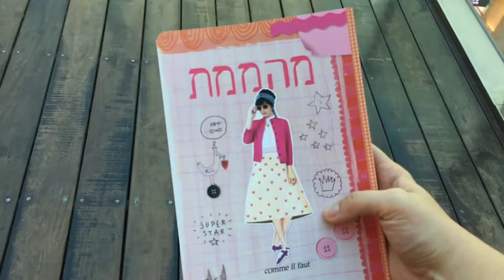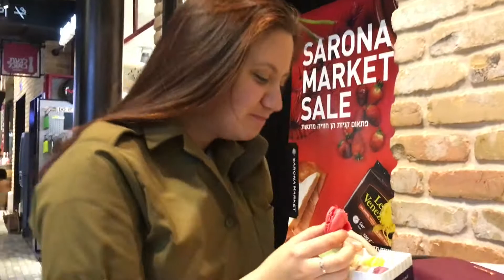vlog: теперь вы знаете способ меня подкупить / Саша Кирман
ГДЕ МЕНЯ НАЙТИ?↓
Snap: alexaveksler